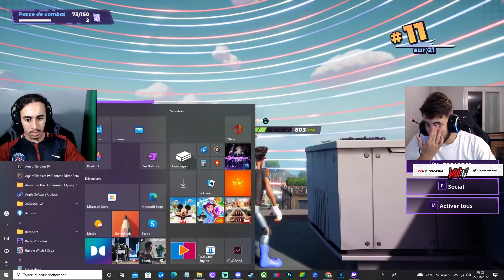WAHIB & HAMZA SUR RUMBLEVERSE - WSH TV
La WSH TV est composé de Wahib, Samy et de Hamza.